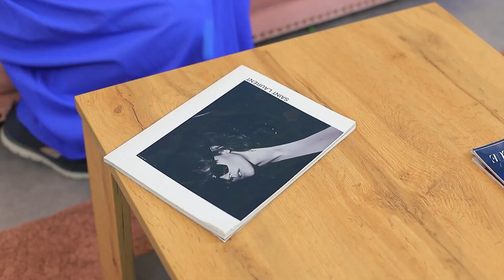Cara Lucu Untuk Bertahan Diet! 6 Permen Penghilang Stres!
Seorang gadis yang sedang diet bisa berperilaku sangat aneh dan tidak terduga! Tapi kami punya beberapa ide tentang bagaimana menenangkan dan menghiburnya!

Persediaan dan peralatan
• Lem
• Sabun cair
• Bola styrofoam berwarna-warni
• Borax
• Tas ziploc
• Karet busa
• Lem tembak
• Kertas busa
• Manik-manik setengah
• Cat akrilik
• Label bisa di tarik
• Casing ponsel
• Tanah liat ringan
• Pemiijat kulit kepala
• Bola styrofoam
• Kertas busa berkilau
• Lem lendir
• Gel cukur
• Balon
• Tutup cangkir
• Sedotan
• Setrika